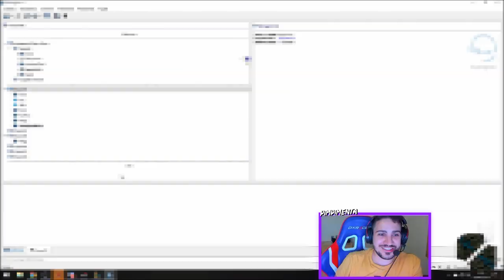A ZIKA NÃO PREVALECERÁ